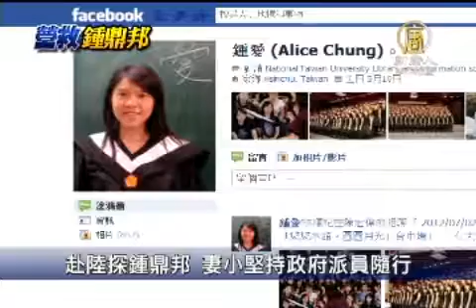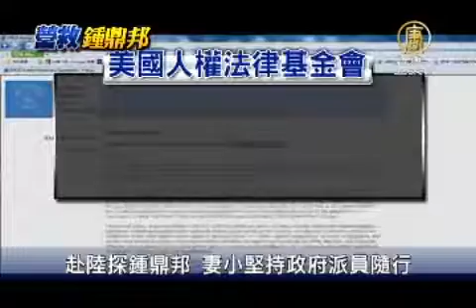赴陸探鐘鼎邦 妻小堅持政府派員隨行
【新唐人亞太台2012年7月5日訊】新聞頭條，持續帶您關注，台灣法輪功學員鐘鼎邦，被中共政法委秘密逮捕，到被羅織危害國安的罪名，至今已經進入第18天，18天來外界持續強力營救。台灣陸委會今天(5號)證實，對岸已同意家屬赴陸探視，不過，台灣政府並不會派員隨行。鐘鼎邦的女兒鍾愛表示，請政府考量她們母女的安危，一定要派員隨行。

外界持續督促台灣政府營救鐘鼎邦，陸委會五號表示，大陸已同意鐘鼎邦的妻兒赴陸探視，但台灣政府會不會派員隨行，受到關注。

陸委會副主委 劉德勳：「(政府派人共同去大陸？)我想目前的重點還是，先讓家屬以及律師進行相關必要的程序，我想對他的權益保障，應該是最及時，而且也是最有效的，我想我們會持續關切這個案子。」

聽到政府不派員隨行，鍾家女兒鍾愛憂心地說，

鐘鼎邦女兒 鍾愛：「我覺得不行，我一定要求到有政府的人陪我們去，我們才可以去，對，因為連政府都不願意派人，就表示他們沒辦法保證我們的安危，我們的訴求一直以來都沒有變，只是政府好像做不太到。」

營救鐘鼎邦的臉書活動上，已經湧入破九千的網友加油打氣，鍾愛在臉書上寫道，「希望有政府層級的人員陪同，以保證我們的安全與權益，我想父親在那一定很需要我們，就算只是見上一面，相信都能給予他無限的力量。」

剛從台大畢業的鍾愛還寫道，「我時常在想，若我再小個幾歲，我能處理嗎？再大個幾歲，我又會更堅強嗎？這個答案或許並不重要，我現在必須穩妥地把難關扛下來，不論內心多麼焦慮和害怕，為了父親，無論如何都要勇敢。」

目前台灣法政界已跨黨派聲援，督促政府營救鐘鼎邦；美國人權法律基金會也發出緊急營救呼籲，強調中共對鐘鼎邦指控的內容並無司法管轄權，而且模糊不清。鐘鼎邦在中國毫無可能得到公平或公正的審判，且正面臨漫長刑期、遭受酷刑及其他違反人類罪行的嚴重風險。

新唐人亞太電視　郭雲開　陳真　台灣台北報導

其他推薦:
看動態網：曉天下事
中國大陸突破網絡封鎖專用軟件:動態網 自由門 破網軟件